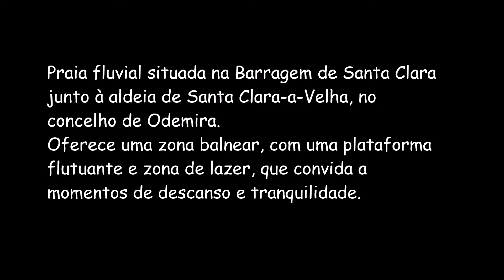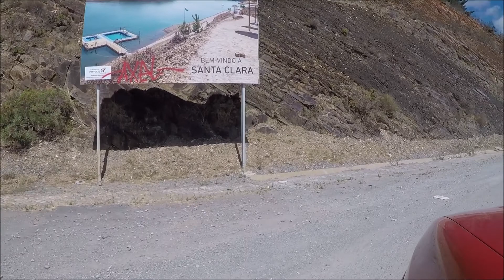Praia Fluvial da Barragem de Santa Clara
A Praia fluvial de Santa Clara está situada na albufeira da Barragem que lhe dá nome, que fica nas imediações da aldeia de Santa Clara-a-Velha, no concelho de Odemira. A zona balnear, inclui uma plataforma flutuante com piscina de adultos e crianças e, está dotada de infraestruturas de apoio